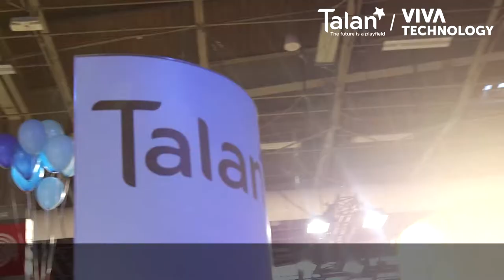VivaTalan - Quelques Femmes du Numérique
L'association Quelques Femmes du Numérique est intervenu sur notre stand à Viva Technology pour échanger sur la place de la mixité dans le numérique et présenter des rôles modèles, pour donner envie aux femmes de rejoindre les métiers du numérique.